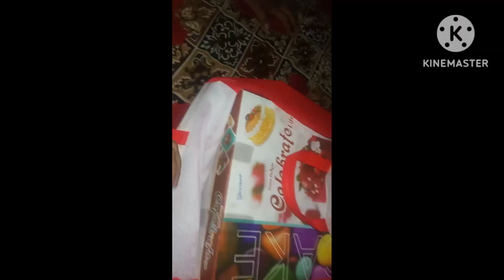14 November 2024